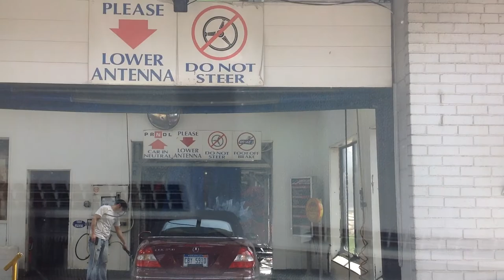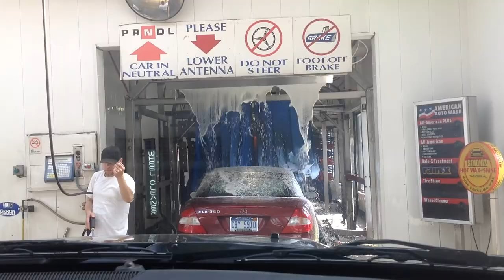jax car wash